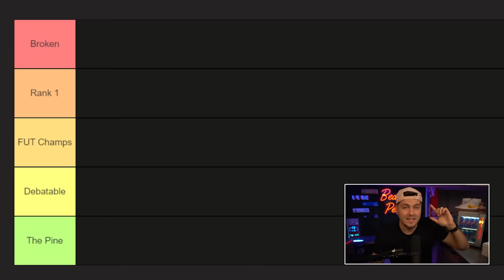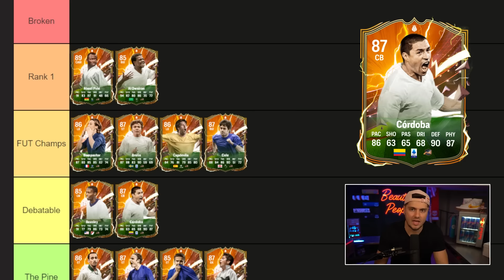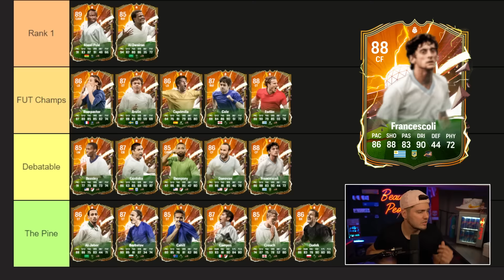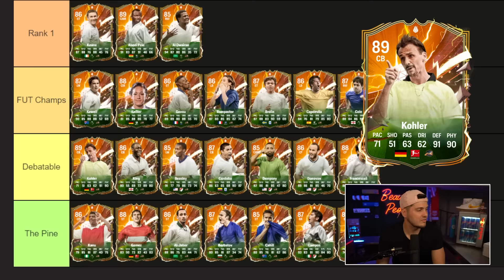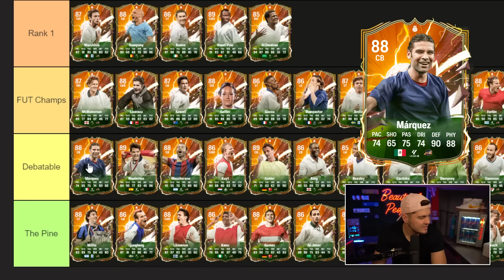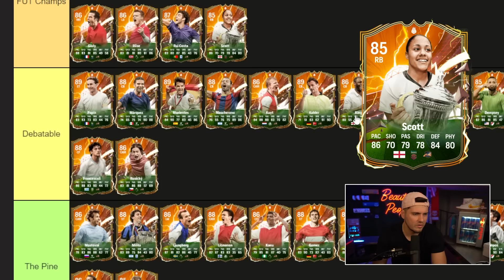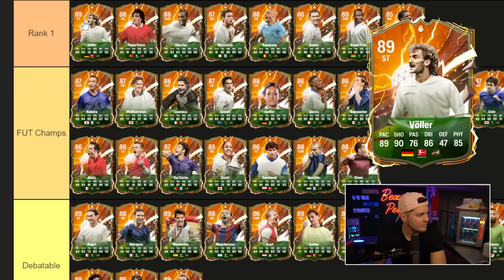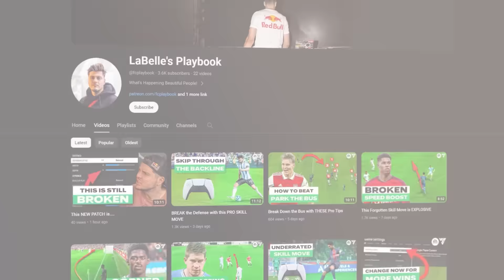Ranking the BEST Heroes in EA FC 24 🥇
This video was recorded Wednesday before the Triple Threat release so just imagine the upgraded heroes there pls. We ranked all the Heroes in FC 24 in the ULTIMATE Tier list for EA FC 24 Heroes.